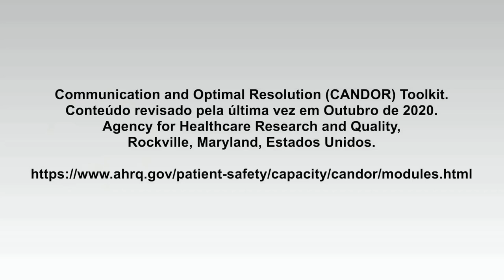Comunicação com o paciente: forma correta de informar a ocorrência de um erro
Vídeo originalmente produzido pela AHRQ.

Communication and Optimal Resolution (CANDOR) Toolkit. Conteúdo revisado pela última vez em Outubro de 2020. Agency for Healthcare Research and Quality, Rockville, Maryland, Estados Unidos.

Tradução: Proqualis / Instituto de Comunicação Científica e Tecnológica em Saúde - Fiocruz, 2022.
Revisão técnica: Victor Grabois
Tradutor: Scriba Traduções e Assessoria Linguística Ltda
Revisão de texto: Priscilla Morandi